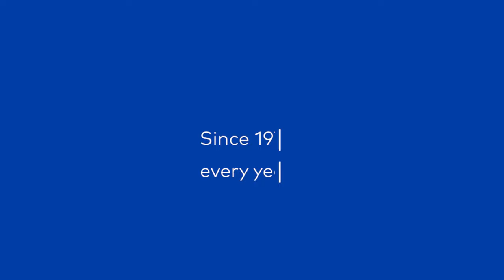Join us for a FulbrightReunion at FACON22